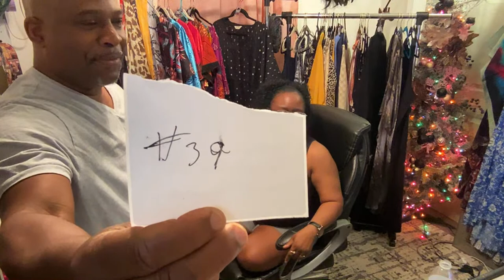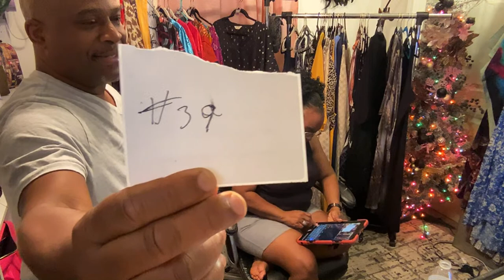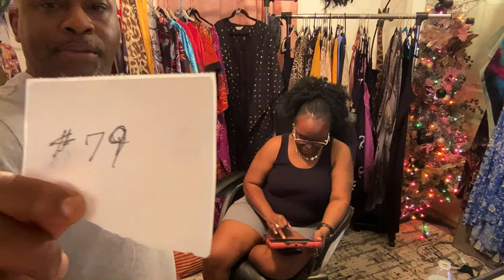New item’s. Come see 👀